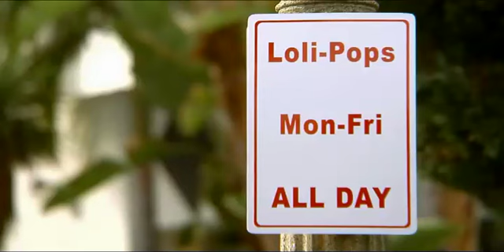A VISION BY OWEN BENJAMIN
In An ABSOLUT World, EVERYTHING IS ABSOLUT people would mean what they say and what they say would be true. The law is really on your side. Cops really are there for you. Age really doesn't matter. People really can be honest in their relationships.